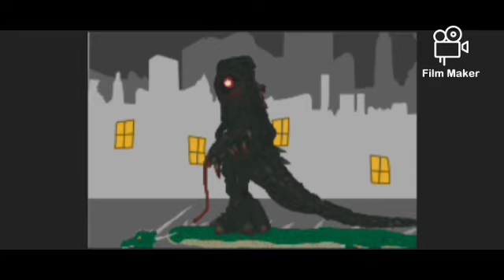lava dragon vs mind control monsters dc2 epic Battle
mind control monsters by @i-eat_ink
kong and axe mothra and gigan by @grththaiomega54